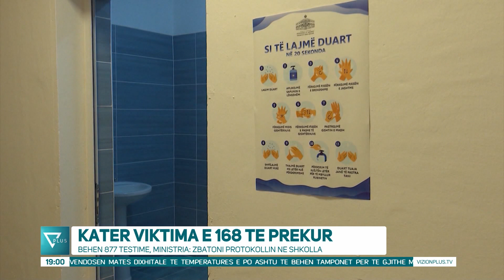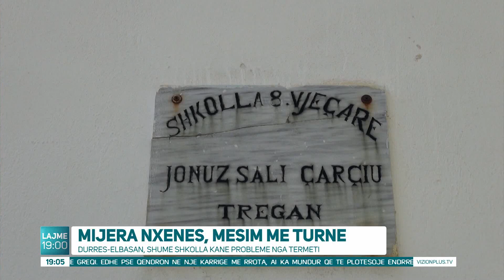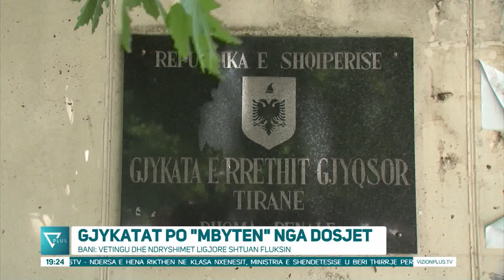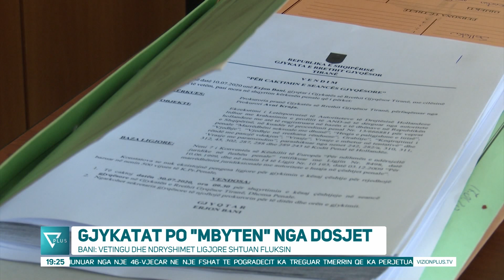News Edition in Albanian Language - 13 Shtator 2020 - 19:00 - News, Lajme - Vizion Plus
Main news of the day in Albanian language.